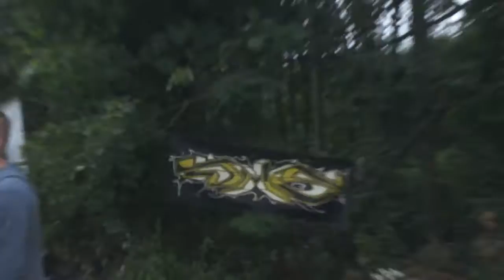Space Piknik 2015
like travellin' back to the 90ies in a time machine..